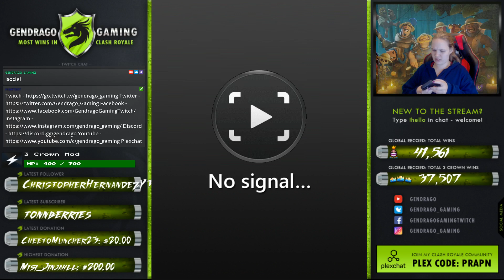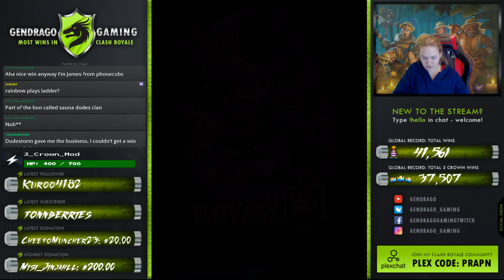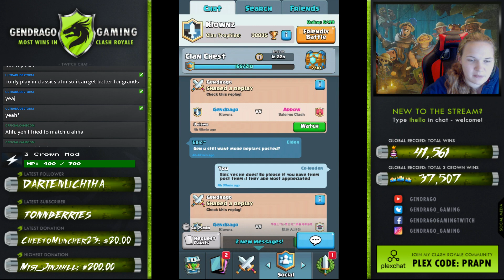Rainbow Commentating 500 Gem tourney! Clash Royale Stream!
Twitch.tv/gendrago_gaming
Twitter.com/gendrago_gaming
Discord.gg/gendrago

Stream Replay 10/7/2017